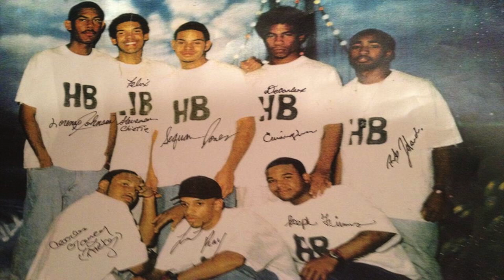The Huck-a-bucks Its Time 1-1-97 @ Ibex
Huckabucks @ the Ibex 1-1-97 cranking It's Time!